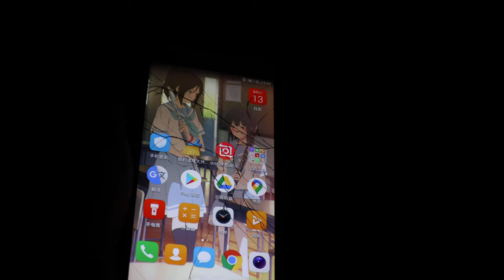如何使用手電筒